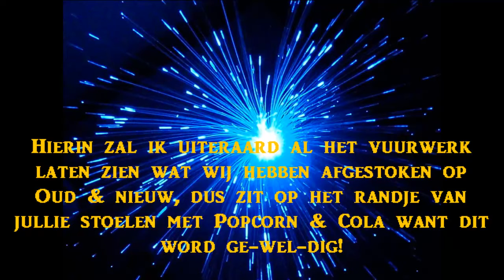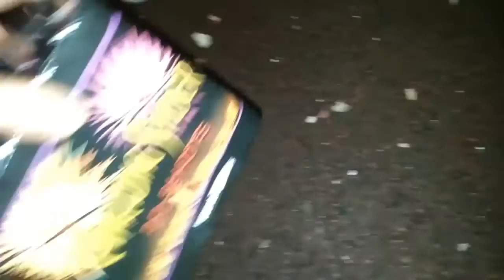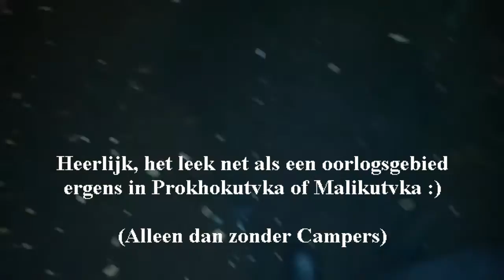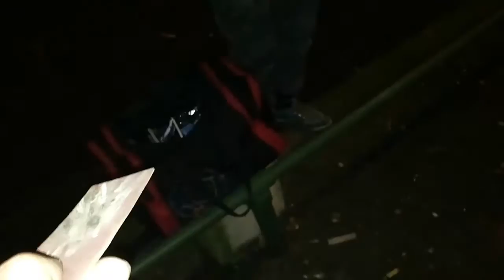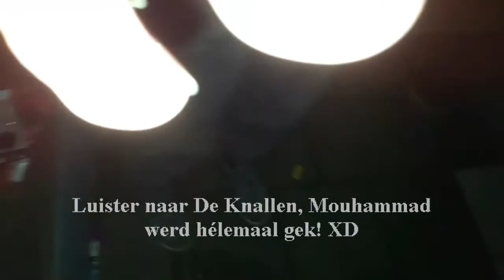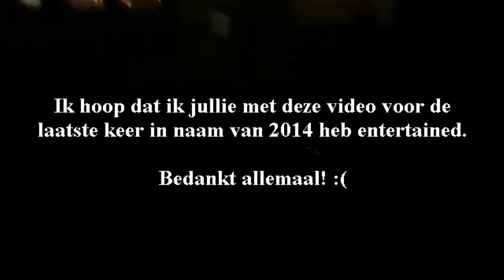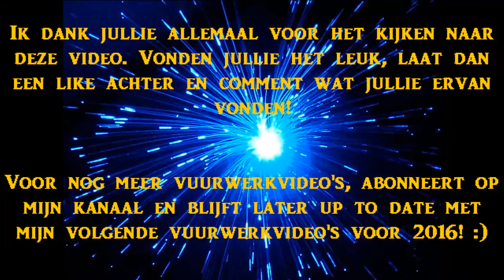Vuurwerkcompilatie 2014/2015 - Rotterdam Noord! HD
Hallo allemaal beste W.O.T Kijkers en PyroFreaks en welkom bij helaas weer de laatste vuurwerkvideo op mijn kanaal voor 2014/2015!

Zoals jullie weten heb ik de laatste weken heel wat vuurwerk video's gepost. En aan het einde van een gehele vuurwerkreeks hoort utieraard een vuurwerkcompilatie. Nou moet ik dus helaas mededelen dat dit mijn laatste vuurwerkvideo word voor dit jaar dit omdat mijn kanaal niet hoofdzakelijk voor vuurwerkvideo's is bestemd. Mijn kanaal is een Game Kanaal vooral gericht op World of Tanks en soortgelijke spellen. Een spel die ik voor iedereen aanraad om te spelen! Vuurwerkvideo's heb ik echter op mijn Kanaal als extraatje voor mijn kijkers zodat ze wat extra hebben om te kijken op mijn kanaal en ook zo een betere band te krijgen met elkaar.

Dus voor alle PyroFreaks onder ons die hebben geabonneerd op mijn Kanaal, dank jullie wel. Ik waardeer het enorm en ik hoop dat jullie het niet erg vinden dat ik weer een switch maak naar mijn World of Tanks 'carriére' :P Maar er is hoop! Jullie kunnen nog mijn vuurwerkvideo's van vorig bekijken in de tussen, misschien de W.O.T video's zelf bekijken van mij de komende maanden en kijken of jullie het een leuke spel vinden en tot slot ga ik vanaf november/december gewoon weer beginnen met vuurwerkvideo's maken want dan is 2016 al in zicht! :) Dus niet getreurd, ik zal niet stoppen met vuurwerkvideo's te maken op mijn kanaal!

Ik wens jullie allemaal heel erg veel lees, kijk en vooral luisterplezier toe en een fijne/gezonde/gelukkige 2015! Vergeet niet de video in 720p HD + Fullscreen te bekijken voor de betere videokwaliteit en ik zou zeggen tot november/december dan maar! :)

Systeem informatie:
Processor: Pentium(R) Dual Core 2593 Mhz.
Moederbord: ASRock G-31M-S.
Videokaart: ASUS EAH 6450 HD Series (Silent)
Geheugen: 2047MB VRAM (DDR, DIMM)
Beoordeling: 5.5 (Net niet voldoende)

Goed voor: Zeer lage tot lage Grafische Opties. Met deze Load Out kun je ook op Medium
Grafische Opties spelen, maar dan moet je wel bij geavanceerde systeeminstellingen je processor op de beste prestaties laten presteren anders kunnen er laggs komen en FPS problemen. Het zal wel een klein beetje laggen soms hier en daar Je kunt het spel (W.O.T) en andere Zware Spellen alsnog op Hoge of Max. Grafische Opties spelen, alleen dan Laggt het zéér veel en hapert het vaak en dus zeer lage FPS (Rond de 5-10 uitschieters tot max. 15)

Opnameapparatuur: Camtasia Studio 7.
Videobewerking: Camtasia Studio 7.

PS: 1. Voor de W.O.T Kijkers onder ons: Zoals aangegeven in de vorige video en in de vorige videobeschrijving zou ik stoppen met De Poll op FaceBook zodra de Vuurwerkcompilatie 2014/2015 op YouTube staat. Nu het er eindelijk is, wil dit zeggen dat we vanaf nu eindelijk weer gaan beginnen met het maken van World of Tanks video's! :) Maar dit wil ook zeggen dat De Poll op FaceBook vanaf nú officieel gesloten is. De Tank die het meest is gekozen is de M18 Tankdestroyer, beter bekend als De 'Hellcat'. De volgende video word de 1ste W.O.T Video van 2015 Special dus stay ook tuned voor deze! ;)

2. Voor degenen die écht PyroFreaks zijn en niet zonder vuurwerkvideo's kunnen, er zijn zat vuurwerk Kanalen (Nederlandse) op YouTube waar bijna elke dag Vuurwerkvideo's worden gepost. Kanalen zoals xtremerides1 en Xplod1407. Dus neem eens een kijkje daar! ;)